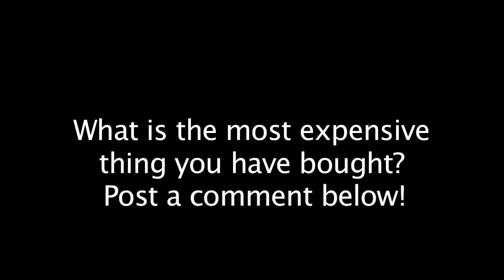SML Short: The Car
The gang decides to drain Mario's bank account and buy a car!